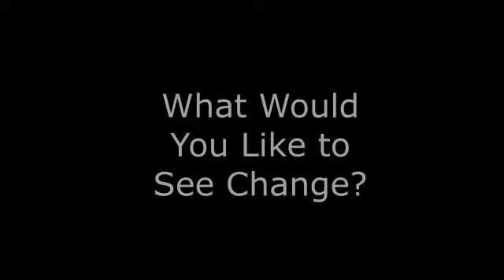Moms Caravan Diane Ventura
Diane Ventura shares her experience on the border with the Moms Caravan and why we need to fund the wall and protect our borders.